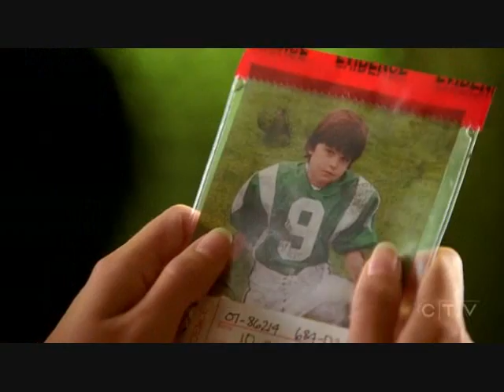{Stana Katic} CSI Miami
Stana Katic in the CSI: Miami episode "Deep Freeze" from 2007. She played Rita Sullivan